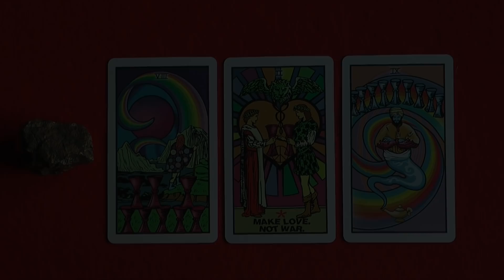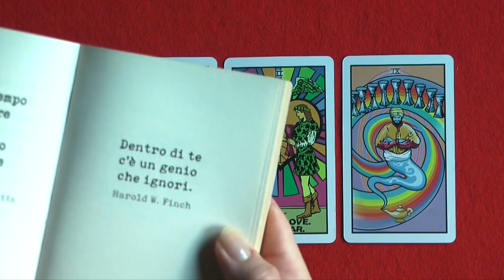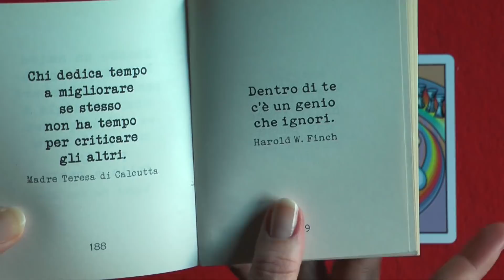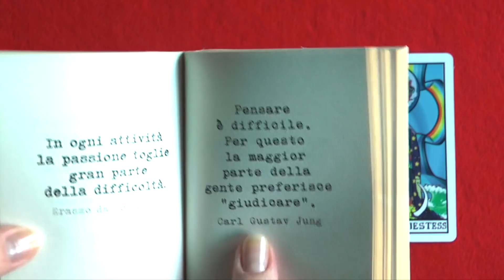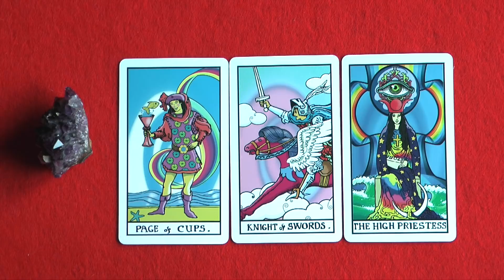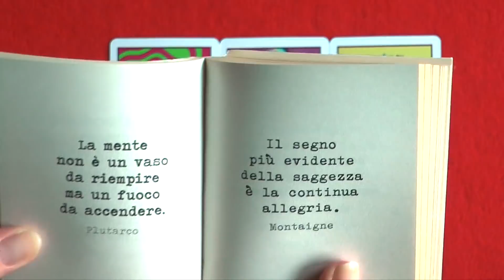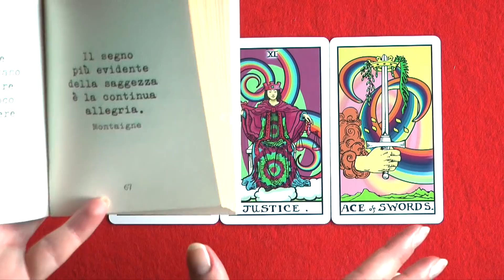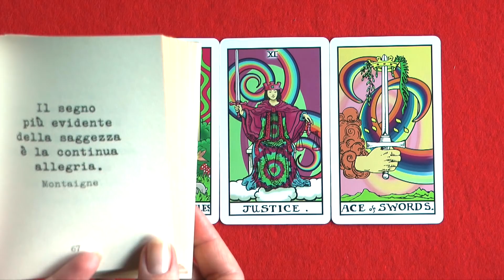Brevi Messaggi per la Settimana dal 28 Dicembre al 3 Gennaio 2021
Benvenuto in un canale dedicato alla Divinazione!